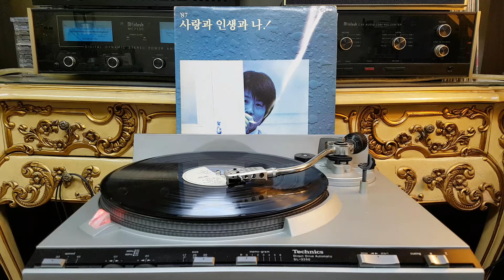그대 발길 머무는 곳에 ( 조용필 )